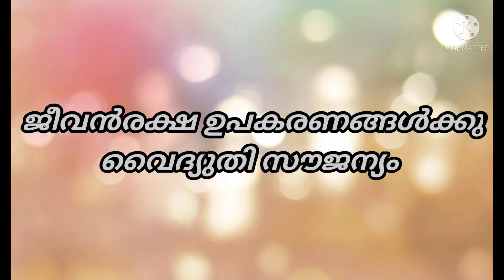വൈദ്യുതി സൗജന്യം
ജീവൻ രക്ഷ ഉപകാരണങ്ങൾക്കു വൈദ്യുതി സൗജന്യം